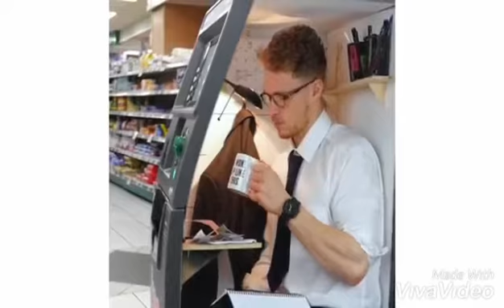Mind Blowing (ang galing ...)